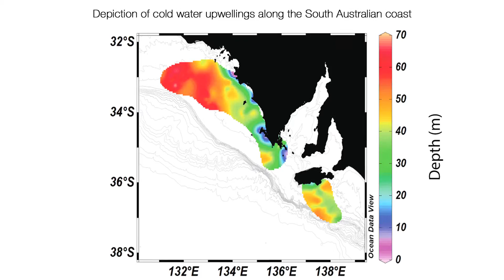Eyre Peninsula Australia's Seafood Frontier - Sustainable Fisheries Mandarin Translation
Now translated into Mandarin - Discover why the Eyre Peninsula, Australia's Seafood Frontier is acknowledged as a world leader in sustainable fisheries management. Where premium seafood is sustainably grown, caught and managed.

Commentary from:
David Ellis, Marine Biologist
Prof. Medhi Doroudi, Executive Director, PIRSA Fisheries and Aquaculture

Acknowledgements:

Upwelling imagery:
Steady as He Goes: At-Sea Movement of Adult Male Australian Sea Lions in a Dynamic Marine Environment
Andrew D. Lowther mail, Robert G. Harcourt, Bradley Page, Simon D. Goldsworthy

Leeuwin Current:
CSIRO, the Wealth from Oceans Flagship and the Australian Climate Change Science Program

Gulf Water Temperature:
The ocean model animations were made by the South Australian Research and Development Institute with funding provided by the Fisheries Research and Development Corporation and Primary Industries and Regions, S.A. The Australian national Integrated Marine Observing System is funded by the Commonwealth Government.